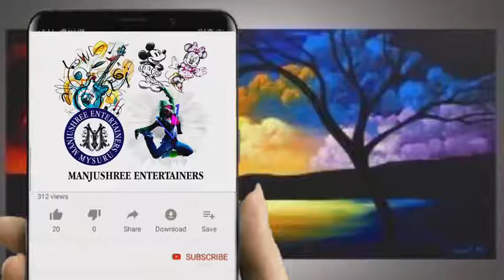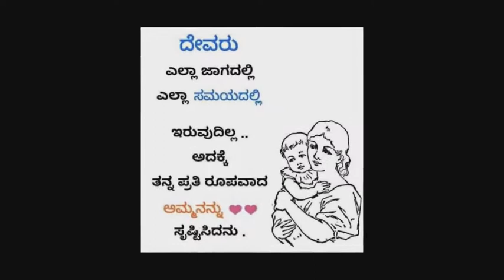Mahima Bidadi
Mother's Day Competition